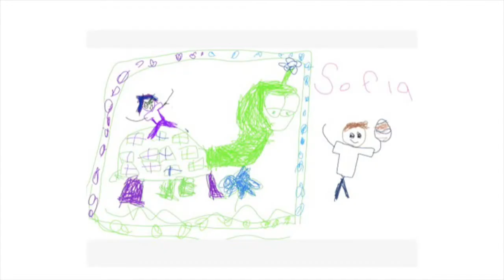Teachers add Sauerpuss to their remote art curriculum!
Teachers add Sauerpuss to their remote art curriculum!  Educators and home school parents -Let Sauerpuss support your art and creativity classes!

Support our small business today!